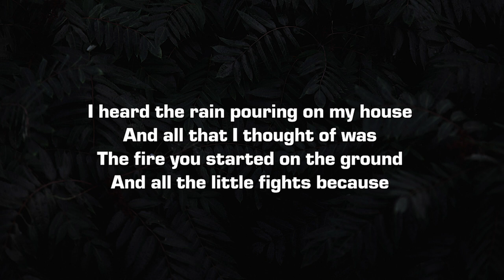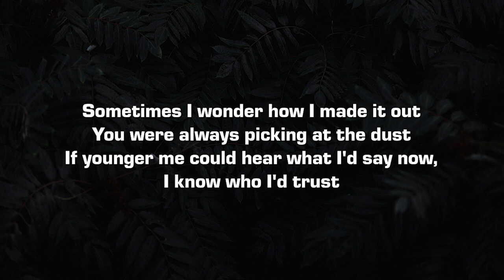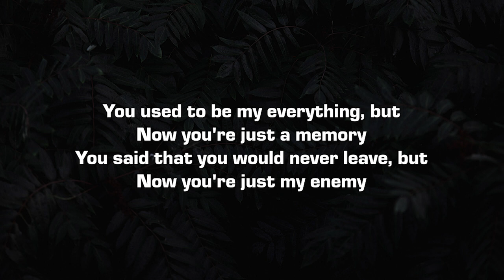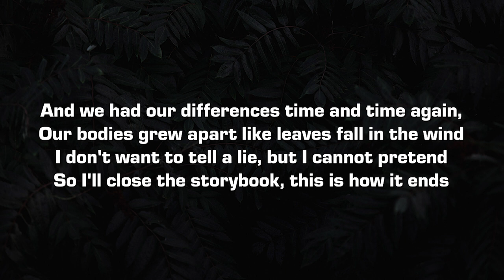Zachary Heider - this is how it ends. (Lyrics)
Lyrics:

I heard the rain pouring on my house
And all that I thought of was
The fire you started on the ground
And all the little fights because

Sometimes I wonder how I made it out
You were always picking at the dust
If younger me could hear what I'd say now,
I know who I'd trust

And we had our differences time and time again,
Our bodies grew apart like leaves fall in the wind
I don't want to tell a lie, but I cannot pretend
So I'll close the storybook, this is how it ends

You used to be my everything, but
Now you're just a memory
You said that you would never leave, but
Now you're just my enemy

And all of the times we spent
Oh, I wish that I could forget
And all of the things we said
But there isn't anything I regret